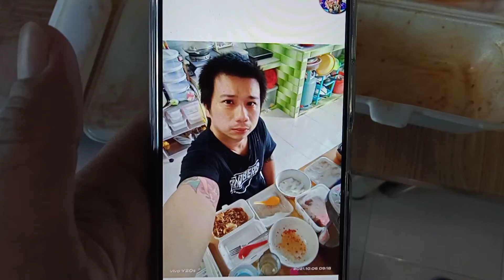Superstar⭐🌟🌠Celebrity Kurt Tay(Kurtista/Kurtberg/Kurtkishi/Rykurt)6 October 2021(Wednesday)Breakfast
Superstar⭐🌟🌠Celebrity Kurt Tay(Kurtista/Kurtberg/Kurtkishi/Rykurt/Kurty Impact)6 October 2021(Wednesday)Breakfast